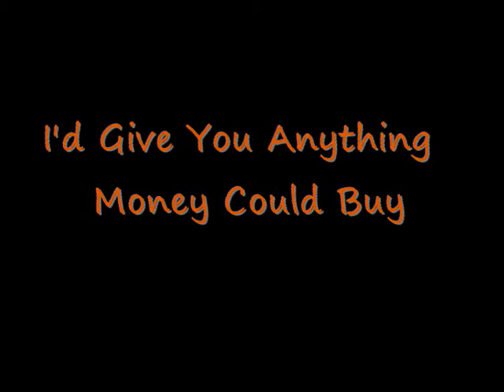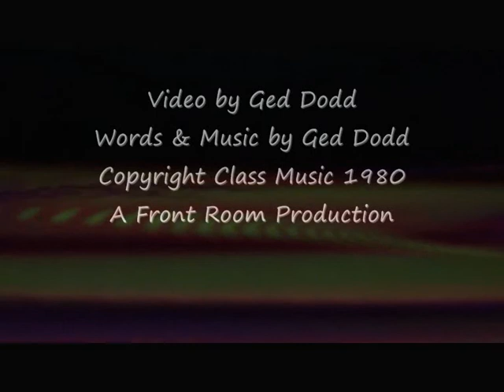Ged Dodd sings I'd Give You Anything Money Could Buy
I can't get out metal detecting today so I am taking the opportunity to put one of my old love songs on YouTube .. just me and my guitar in the front room pining over unrequited love .. awe .. big soft pudding ... LOL .. thanks for watching .. Ged